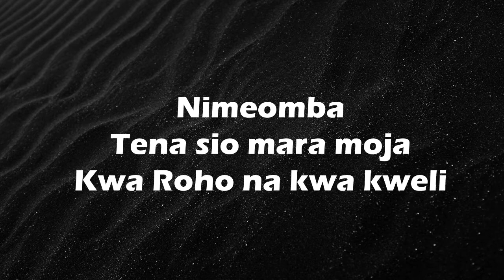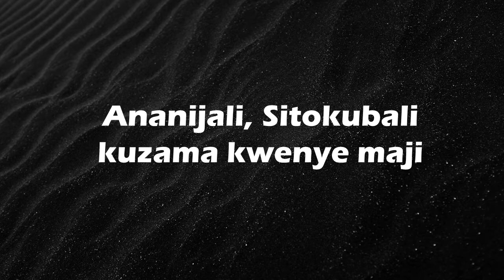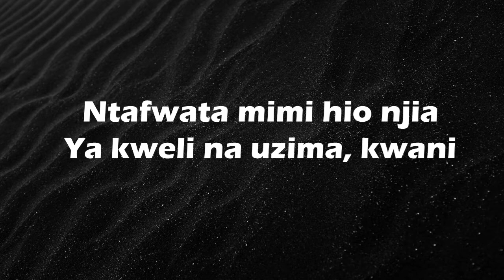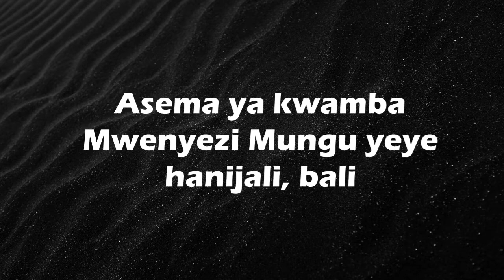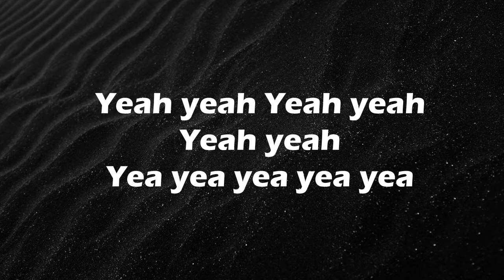Andy Mburu - Ananijali Lyrics